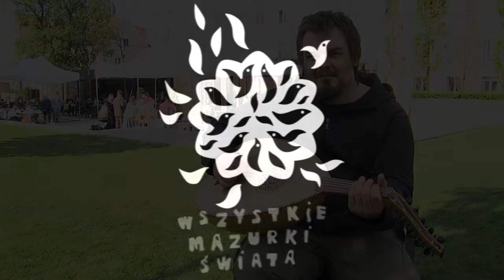LUTNIA - TARGOWISKO INSTRUMENTÓW 12 - MICHAŁ JAKUB